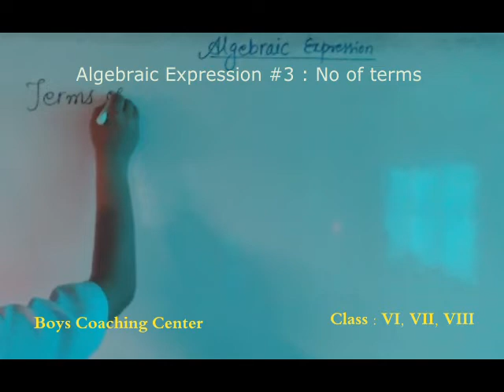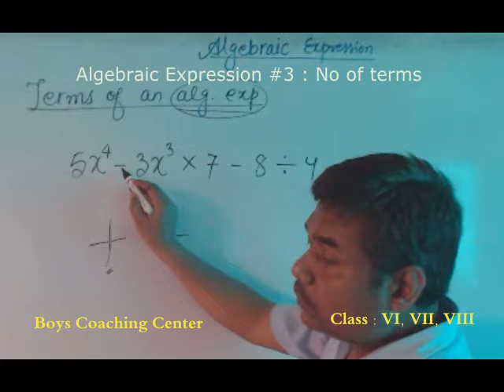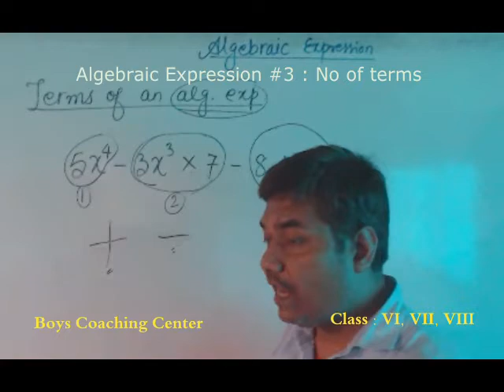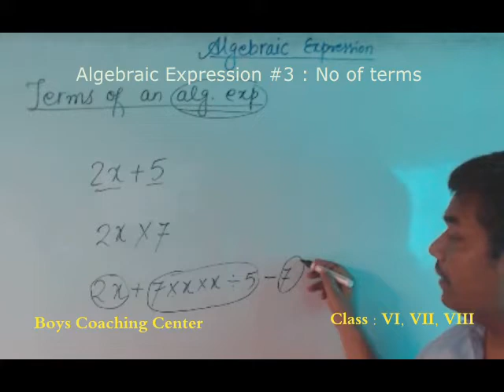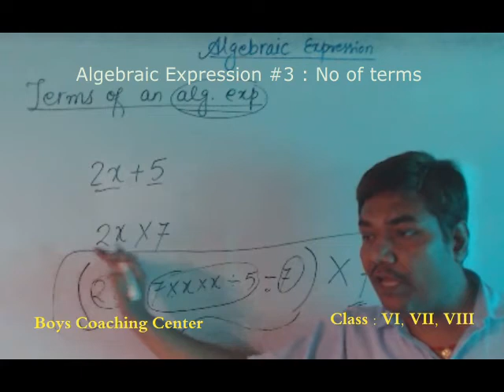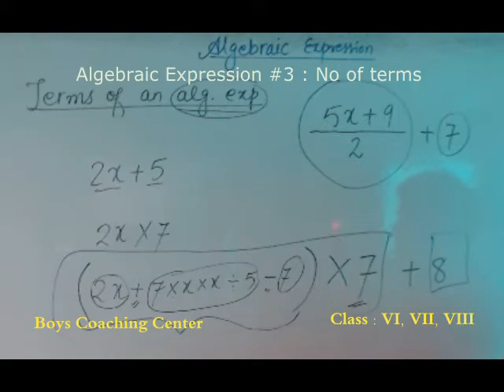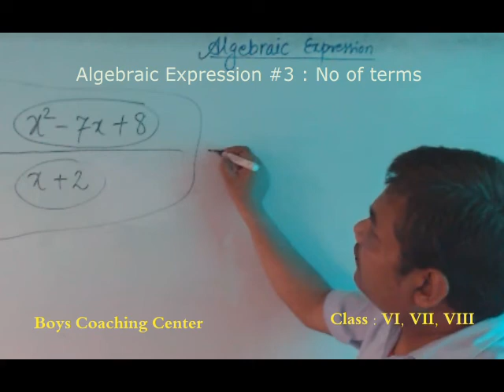Alg 3 no of terms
Identifying Number of terms